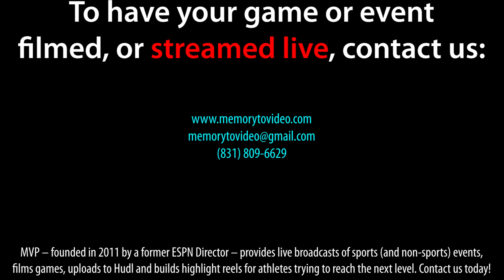NE Football Showcase 24: JULIUS BENSON (Nmbr 22)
The 2024 Northeast Football Showcase, featuring JULIUS BENSON #22

Broad Jump: 7’ 8”
Vertical: 24”
Bench: 132 lbs, 3 reps
40-yd: 5.14 secs
Shuttle: 4.88 secs
3-Cone Drill: 7.25 secs

The annual Showcase takes place each spring in Connecticut and allows high school football players an opportunity to display their skills for college coaches as the athletes look to move up to the next level. To have your games professionally filmed or broadcast LIVE this season, contact Memory to Video Productions at or or visit the